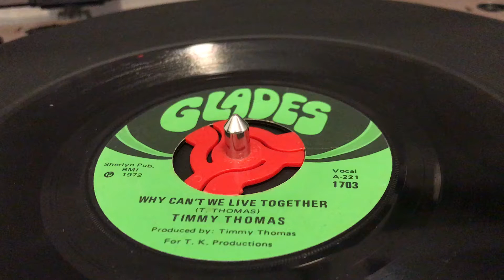Timmy Thomas "Why Can't We Live Together" Glades 45 (1972)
Found this 45 crate digging. I love this song. Had never heard the original before, only the Sade cover version.